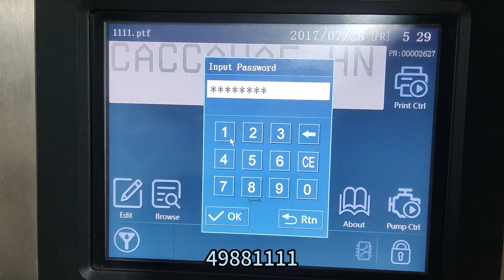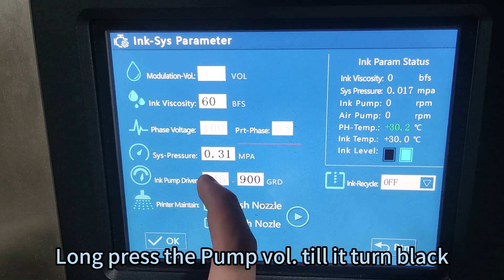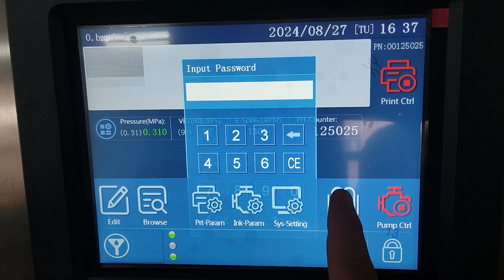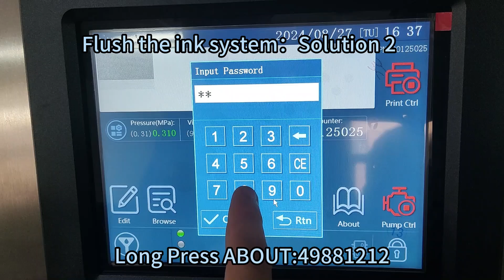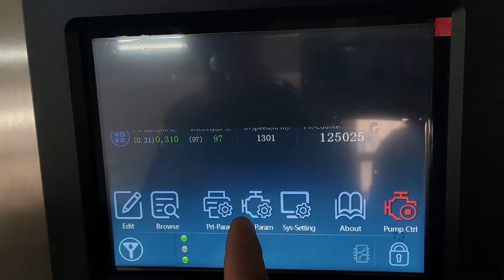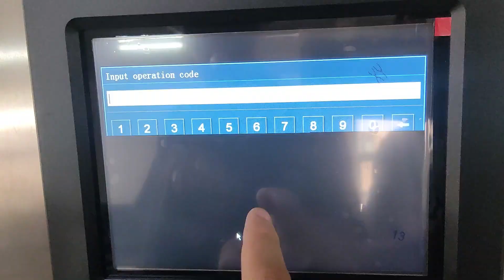S610 How to drain the ink and clean if the printer stops for more than 15 days.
Drain ink from the head.从喷头管排墨，开齿轮泵+V1.